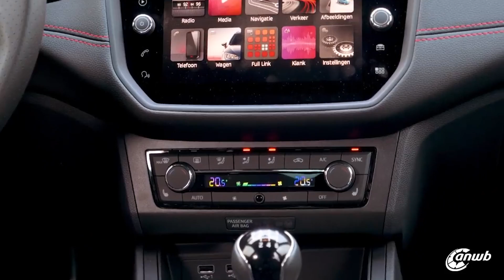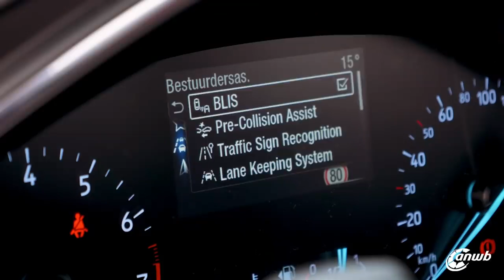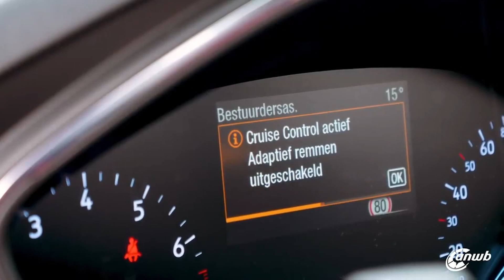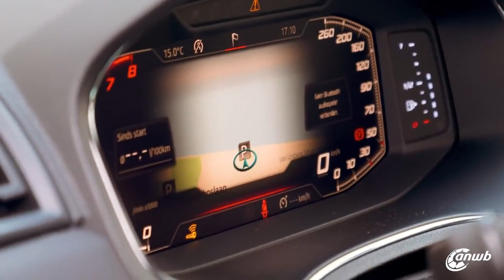Ford Focus Active vs Seat Arona 2019 review | ANWB Autotest 🚗🚙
Ford Focus Active vs  Seat Arona 2019 review. De klassieke hatchback verliest terrein aan auto’s die hoger op de poten staan. Reden voor Ford om een ruigere versie van de Focus te introduceren. We nemen deze Active de maat door middel van een vergelijk met een échte crossover: de Seat Arona.